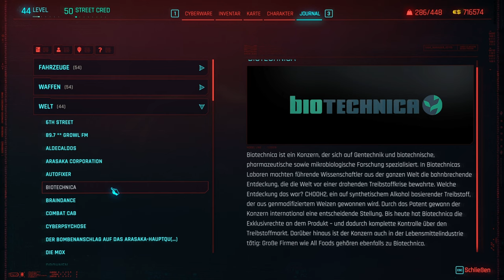Cyberpunk 2077 🤖 148: V stellt keine Fragen